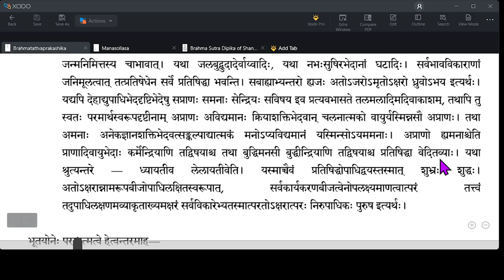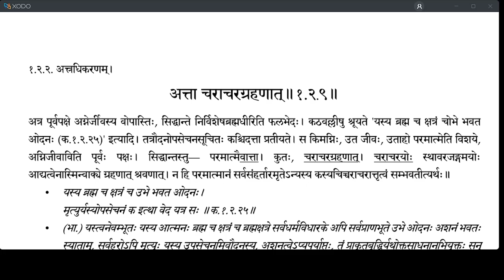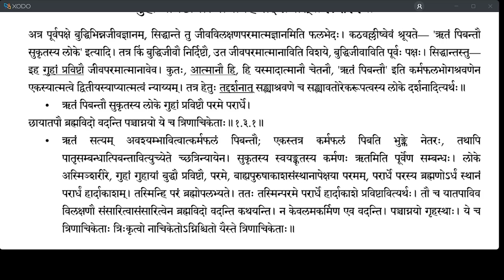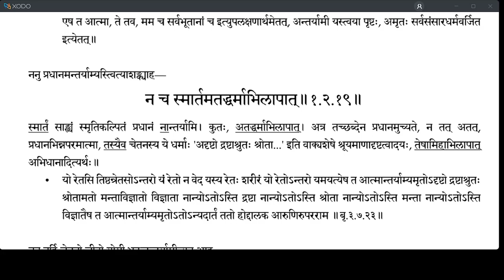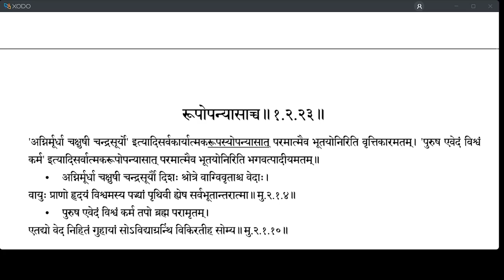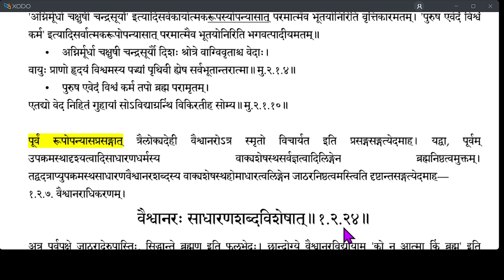Brahmatattvaprakashika 027 (1.2.1-1.2.23 recap)